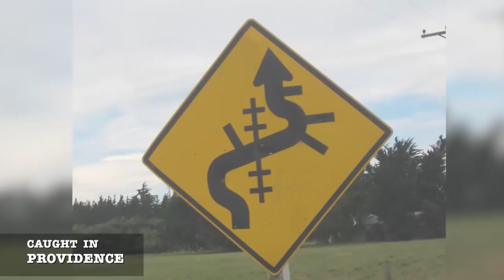Caught between a Bad Day and Bad Logic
In this episode Judge Caprio meets a motorist having a bad day and one who sees traffic signs a little differently than everyone else.